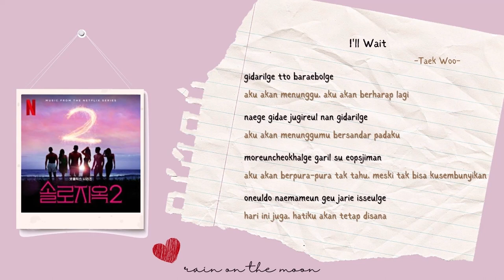Taek Woo (택우) - I'll Wait (기다릴게) 'Single's Inferno 2 (솔로지옥2)' OST [ROM/INDO/ENG CC]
Indo translation by me, so maybe there's mistranslation

Feel free to hit me up